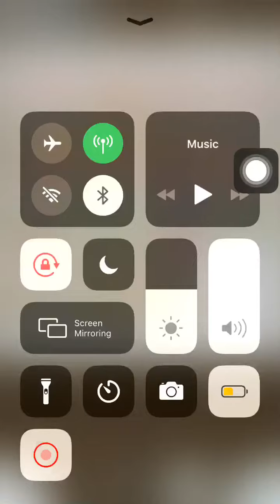Guaranteed R4 Weapon Scout Sao MD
Aim High Live Strong *.*
GoodLuck And GodBless You All